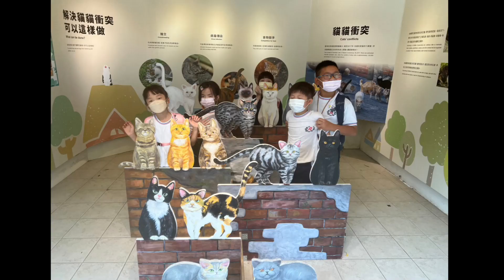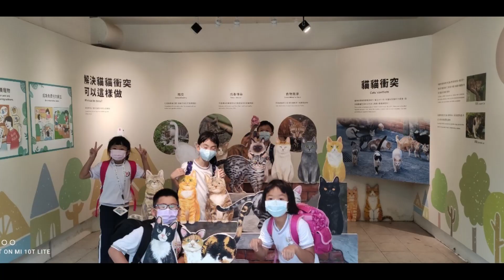111.10.06 西門國小304校外教學 - 臺北市立動物園